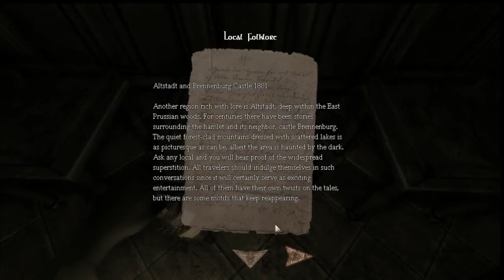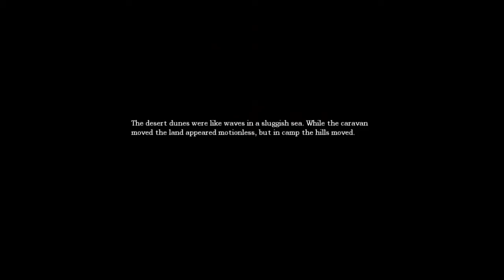Let's play:Amnesia TDD Part 3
Guess who bach has a bone to pick with. 0_0